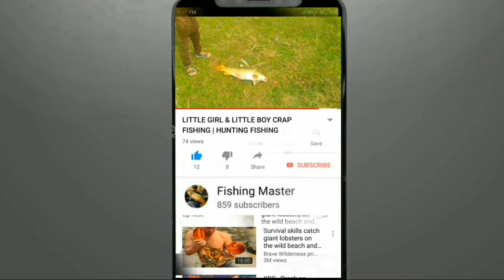15 K.G. CARP FISHING BY TAMIM